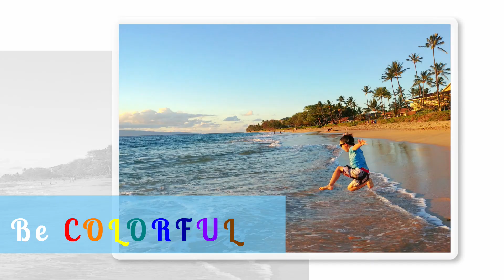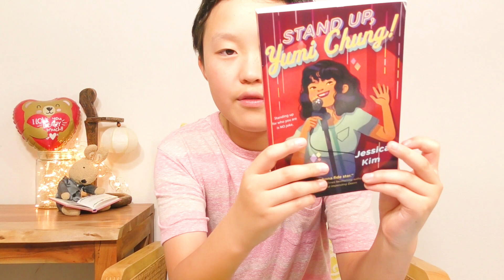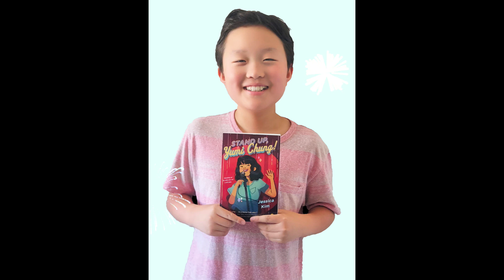Stand Up, Yumi Chung, Chapters 6-8